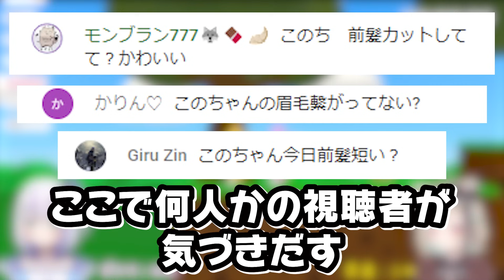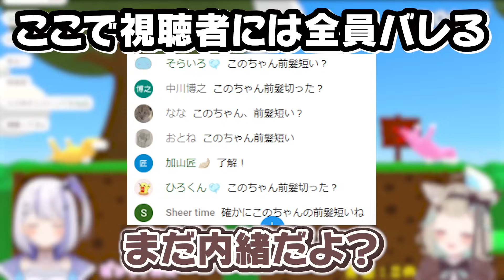【検証】配信中に徐々に前髪が短くなっていったら...気づく？気づかない？【甘狼このみ】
♡ ••┈┈┈┈┈┈┈┈┈┈୨୧┈┈┈┈┈┈┈┈┈┈•• ♡

今回は珍しくショート動画ではなく長い動画に挑戦してみました！
とってもおもしろくなったので良かったら
感想コメントお待ちしております. !!

┈┈┈┈┈┈┈┈┈┈୨୧┈┈┈┈┈┈┈┈┈┈•• ♡

　あなたと「すき」を共有したい
　あなたと「すき」で繋がりたい
パパもママも自分！完全セルフ受肉Vtuber、
甘狼 このみ　(Amakami Konomi) です🐺🍫

♡ ••┈┈┈┈┈┈┈┈┈┈୨୧┈┈┈┈┈┈┈┈┈┈•• ♡

♡ ••┈┈┈┈┈┈┈┈┈┈୨୧┈┈┈┈┈┈┈┈┈┈•• ♡

♡ ••┈┈┈┈┈┈┈┈┈┈୨୧┈┈┈┈┈┈┈┈┈┈•• ♡

♡ ••┈┈┈┈┈┈┈┈┈┈୨୧┈┈┈┈┈┈┈┈┈┈•• ♡